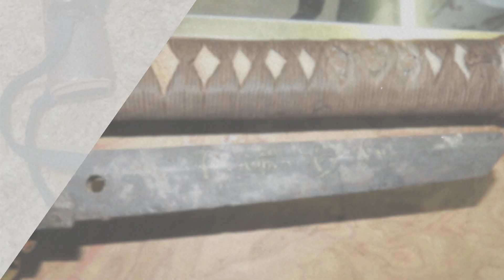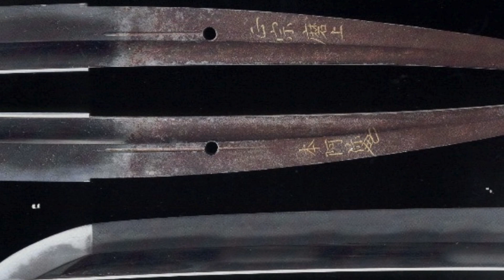Top 5 Legendary Japanese Swords A Journey Through Time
Top 5 Legendary Japanese Swords A Journey Through Time.  Dive into the fascinating world of Japanese swordsmanship with HistoricalHighway! Uncover the stories behind the top 5 legendary Japanese swords that have shaped history. From the elegant Nagamitsu to the modern marvels at Yasukuni Shrine, join us on a journey through time to explore these exquisite masterpieces of craftsmanship.